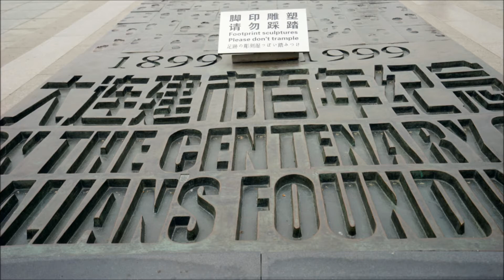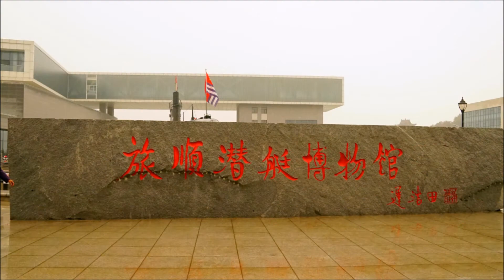大連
大連秋天